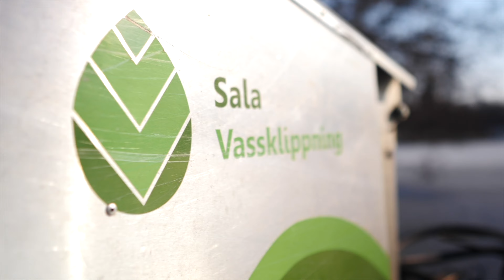Växtkraftpriset Silverglans 2022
Film och produktion Svenska Marknadsgrupen